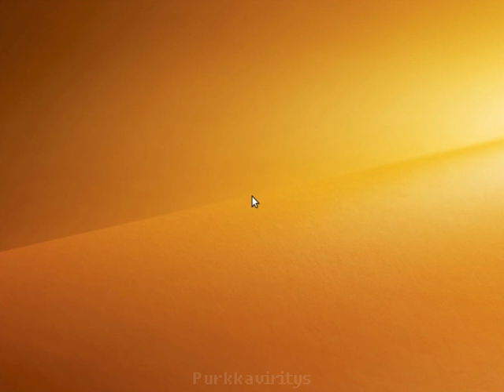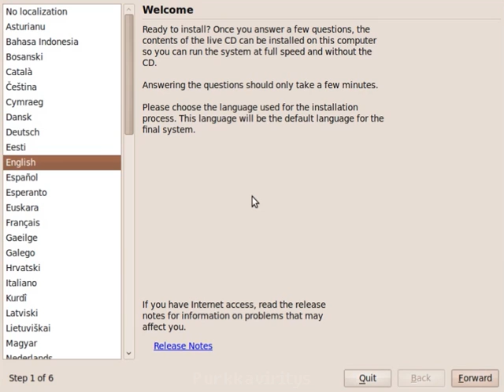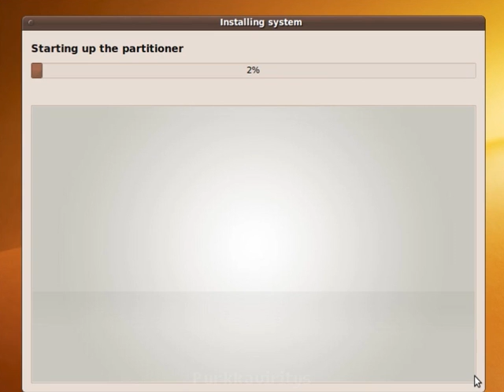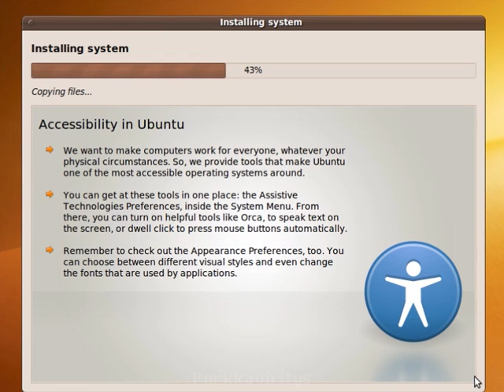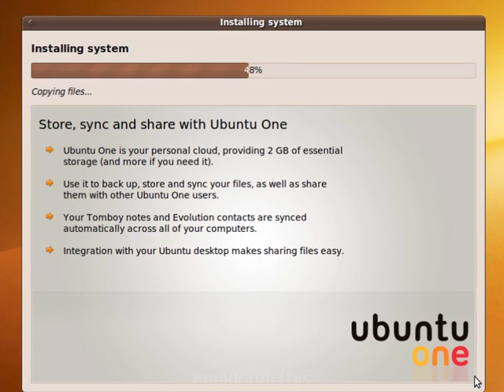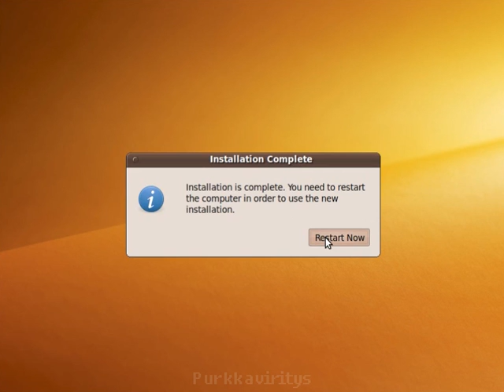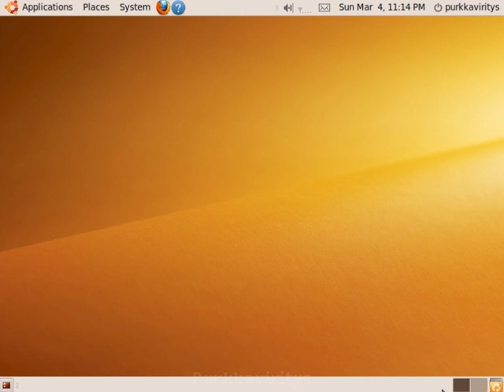Ubuntu 9.10 (Karmic Koala) Desktop install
Ubuntu 9.10 (Karmic Koala)
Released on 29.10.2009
Support ended on 4.2011